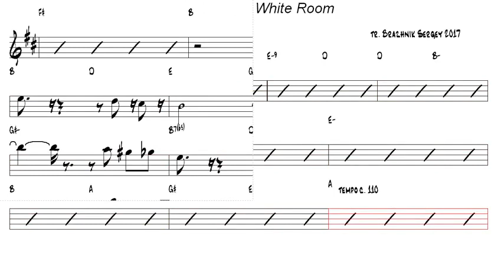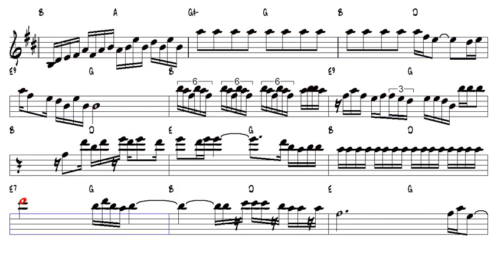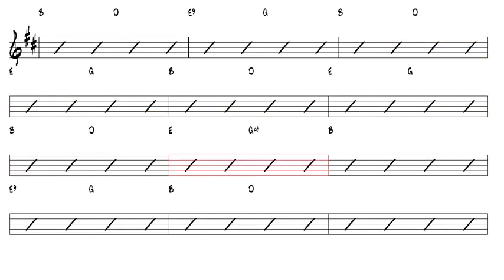Eric Clapton White Room Alto Sax